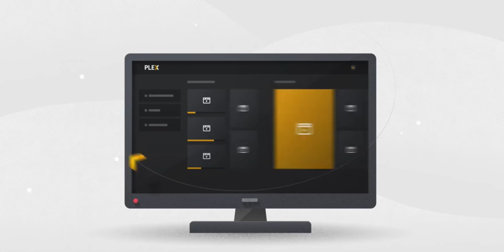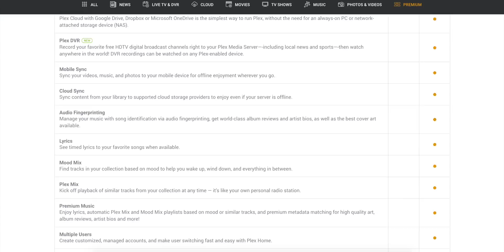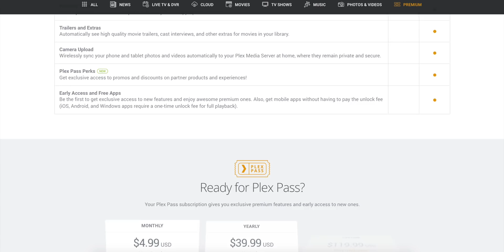What To Expect From PLEX in 2018 // CES 2018 Interview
CES 2018 coverage of PLEX home media server and what to expect from them in 2018. PLEX is a multimedia home server capable of streaming to all of your devices locally and remotely. More information below!